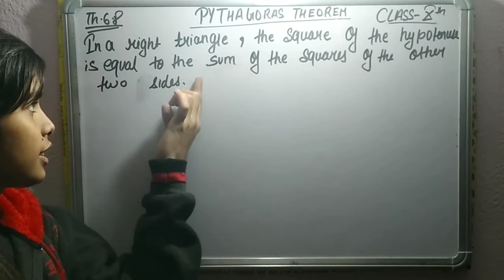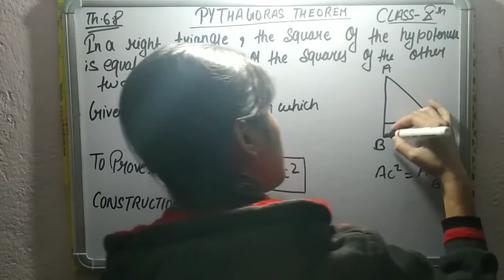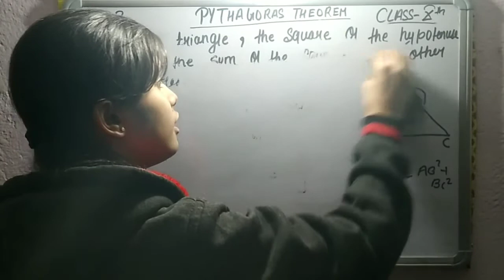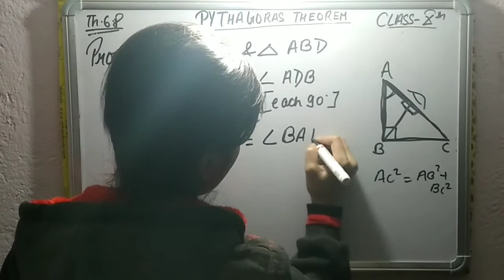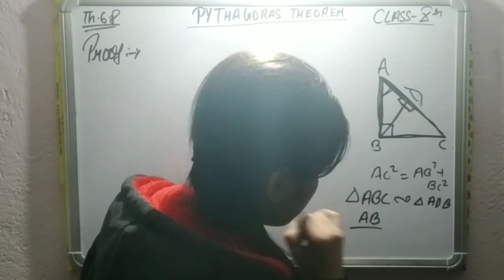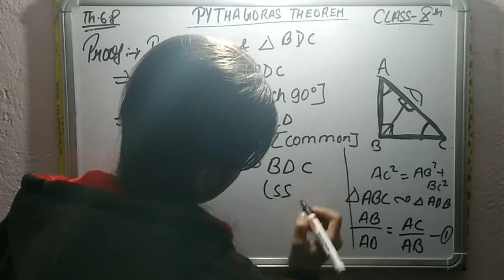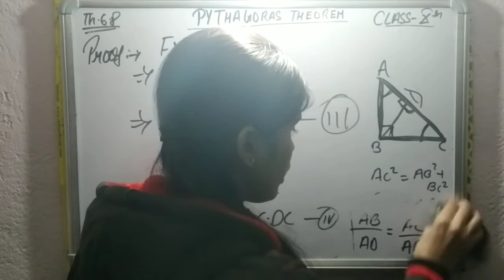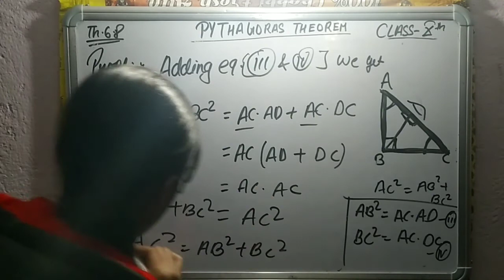CBSE CLASS 10 NCERT MATHS TRIANGLES PYTHAGORAS THEOREM PROOF WITH DETAIL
IN THIS VIDEO YOU WILL SEE THE NCERT MATHS CLASS 10 PROOF OF PYTHAGORAS THEOREM IN FULL DETAIL IN HINDI